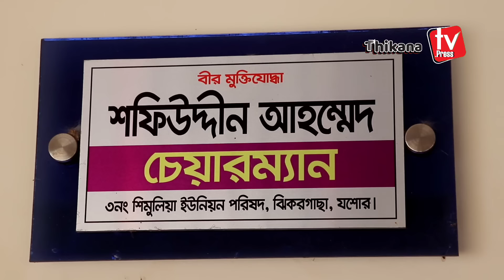বিশেষ প্রতিবেদন | একজন ইউপি চেয়ারম্যানের গল্প | Special Report | Thikanatv.press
নিয়মিত ইসলামী গান, ইসলামী নাটক, শিক্ষণীয় নাটক, বিনোদন মুলক নাটক, বিষয় ভিত্তিক আলোচনা, সমসাময়িক বিষয়, খেলা, প্রতিযোগিতা, সফলতার গল্প, সাক্ষাৎকার সহ নানান আয়োজন পেতে আমাদের  সাথে থাকুন। ধন্যবাদ সবাইকে।